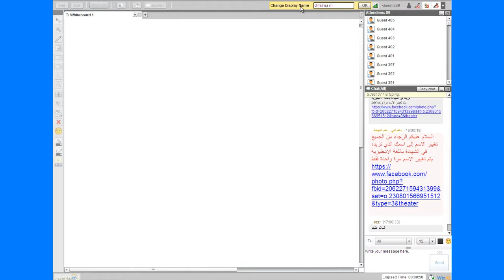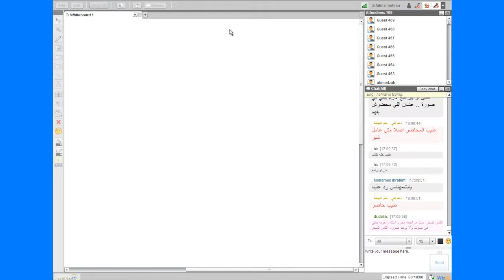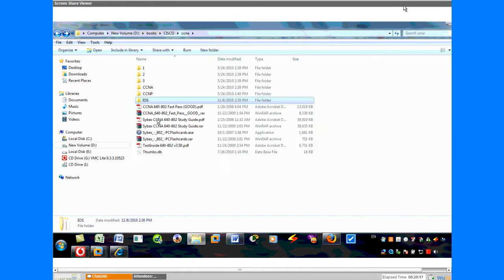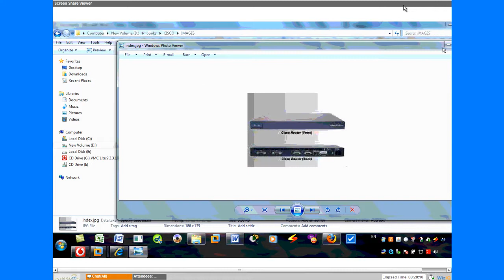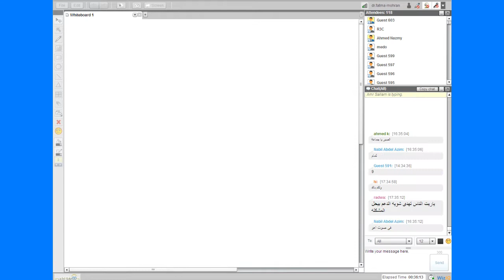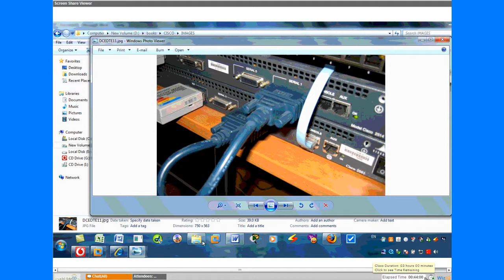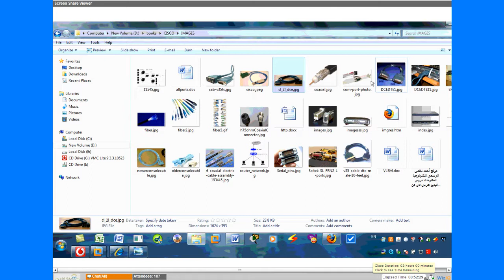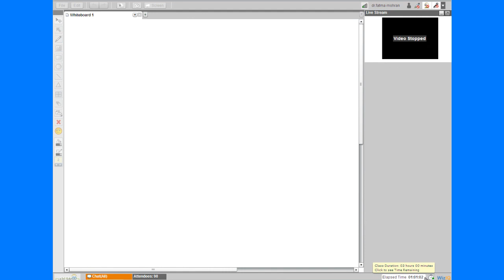Aldarayn Academy /CCNA /Lec3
(¯´'•.¸. CCNA .¸•'´¯)
☆.•**••(¯•.صفحة اللأكاديمية ع الفيس بوك ☆.•**••(¯•._